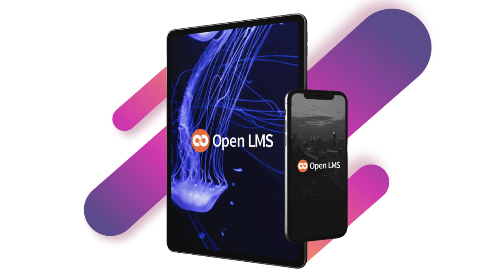Positive Psychology And How It Affects Classroom Performance And Engagement With David C. Hughes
Hello everyone! My name is Ladek and my guest for today is Devin Hughes. Devin founded a boutique training and development firm to help established and emerging leaders grow to reach their potential and their teams’.

Devin is a speaker, author, and culture expert. He is the author of 21 books and has spoken in over 15 countries.

His approach draws from the science of positive psychology, positive organizational research, appreciative inquiry, neuroscience, mindset, and mindfulness.

*In this ‘very positive’ conversation we talk about*
00:00 › Start

00:32 › Gratitude—Devin starts us off by sparking an insightful conversation about the power of dedicating time to reflection and thankfulness and the broader implications of using positive psychology in our lives

02:14 › Optimistic—Devin then shares his background, work, and the impact of positive psychology on organizational culture and personal well-being, offering listeners a deep dive into the principles that drive positive change

04:41 › Constructive—Devin then offers practical applications of positive psychology in educational settings, discussing strategies for educators and learners alike to foster environments that promote well-being and engagement, including how to start and end classes or lectures on a positive note

10:22 › Impact—Devin then discusses the lasting effects of positive psychology interventions, revealing how these moments of "fantasticness" can extend beyond the classroom and into the broader aspects of a learner's life

15:08 › Growth—We turn our attention towards the significance of human connection and the design of public spaces that encourage interaction, reflecting on how societal design impacts our ability to connect with one another

20:50 › Thrive—We wrap up our conversation with practical tips for educators on creating experiences that not only educate but also connect and enrich the lives of learners, emphasizing the role of educators in fostering environments of growth and belonging.